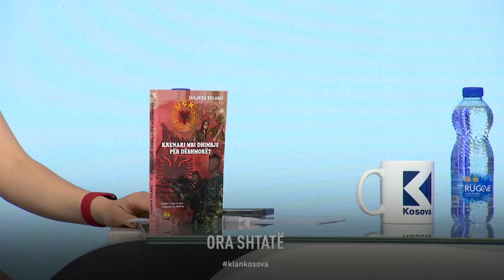Ora 7 - "Ka qenë e vështirë për mua por ka qenë edhe një vullnet", flet Telaku